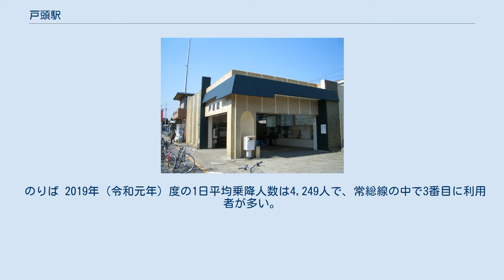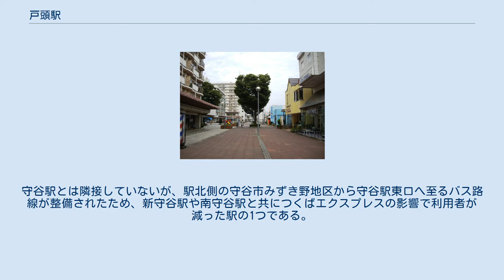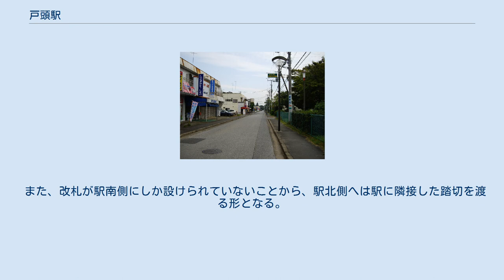戸頭駅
戸頭駅（とがしらえき）は、茨城県取手市戸頭五丁目にある、関東鉄道常総線の駅である。
 当駅は取手市の最北端に位置し、同市と守谷市の境界付近に位置する。
 ホーム 相対式ホーム2面2線を有する地上駅。
ホーム間は地下通路で連絡する。
地形の関係上、改札口側から見ると高架駅のようにも見える。
駅のそばには踏切がある。
公団取手戸頭団地（戸頭団地）造成によって新設された駅であることから、駅の入口は団地のある南側（取手市戸頭）のみで、後から開発された北側（取手市下高井・守谷市みずき野方面）にはない。
 のりば 2019年（令和元年）度の1日平均乗降人数は4,249人で、常総線の中で3番目に利用者が多い。
長らく取手駅に次いで2番目に利用者の多い駅であったが、首都圏新都市鉄道つくばエクスプレス開通によって利用者が大幅に増えた守谷駅に近年抜かれている。
守谷駅とは隣接していないが、駅北側の守谷市みずき野地区から守谷駅東口へ至るバス路線が整備されたため、新守谷駅や南守谷駅と共につくばエクスプレスの影響で利用者が減った駅の1つである。
 乗車人員は下表のとおりである。
 戸頭駅前 駅南側の戸頭団地（取手市） 駅南側の街並（取手市） 駅北側の通り（守谷市） 駅北側の街並（守谷市） 取手市戸頭・上高井、守谷市小山の境界付近に位置し、守谷市みずき野にも近接する。
戸頭団地（取手市）に隣接する南側と、パークシティ守谷（守谷市）が隣接する北側では趣が異なる。
戸頭地区の整備に合わせて駅が開設された経緯や、守谷市側の建築規制が厳しいこともあり、駅前の商業施設は取手市戸頭側に集積されている。
国道294号を挟んだ南側に立地する公団取手戸頭団地内に「戸頭ショッピングセンター」があり、公共施設や商店、金融機関が集まる。
 また、改札が駅南側にしか設けられていないことから、駅北側へは駅に隣接した踏切を渡る形となる。
 守谷市 取手市 駅前ロータリーから発着している。
 駅所在地の地名、駅南側の団地名である「戸頭」より。
地域の南部を流れる利根川に「七里ヶ渡し」の津頭（船着場）があり、津頭が訛って戸頭になったと言われている。
 注釈 出典